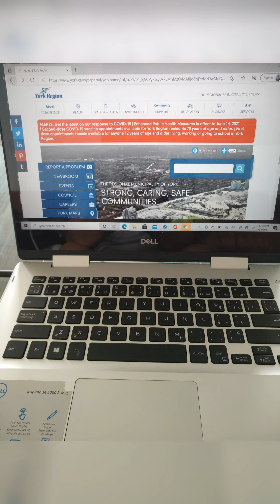辉瑞和摩德纳疫苗可以混打？-今天碰到的事|于首三多伦多退休生活|闲情琐事|104/总209|210604